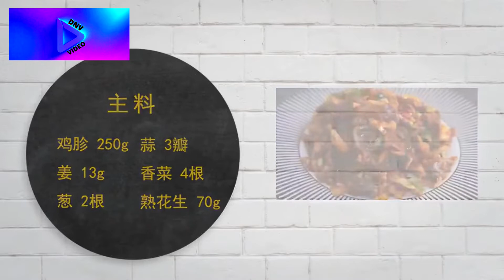Chicken navels with vegetables. Куриные пупки с овощами.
Кулинария и выпечка, со всего мира. Лучшие рецепты блюд со всего  света. Основные кухни народов мира. Рецепты быстрого и вкусного приготовления разных блюд.
Для получения полной информации по рецептам и многому другому прошу пройти по ссылке